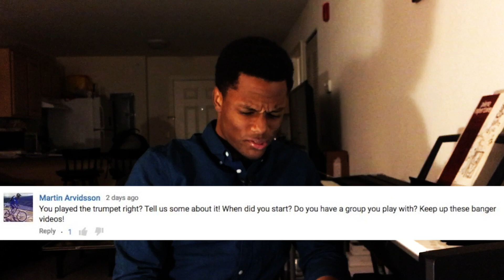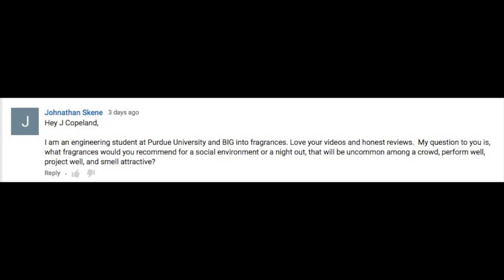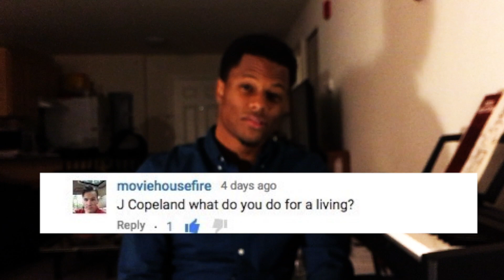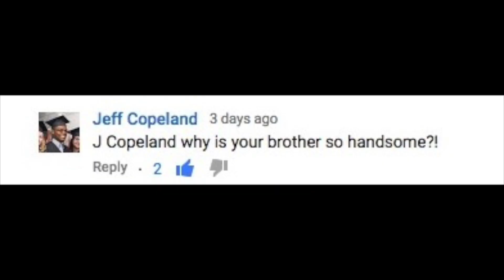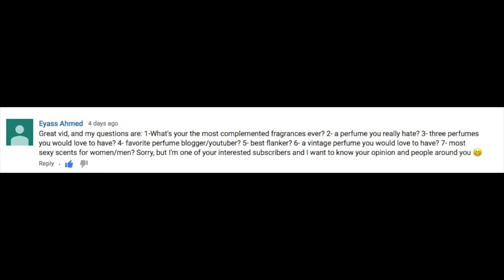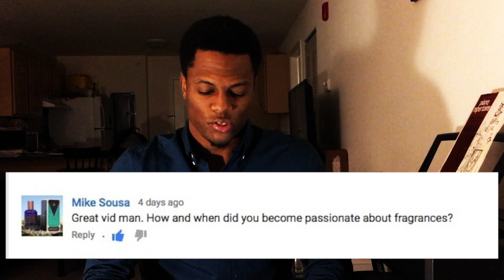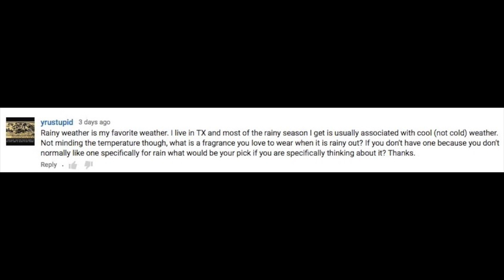Your Questions, Answered!!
Looking forward to doing this again! Had a lot of fun.

"Beatrice"- composed by Sam Rivers, performed by me!
"Patience"- Spike (Spike's Vibes)
"Rise and Fall"- Bob Reynolds